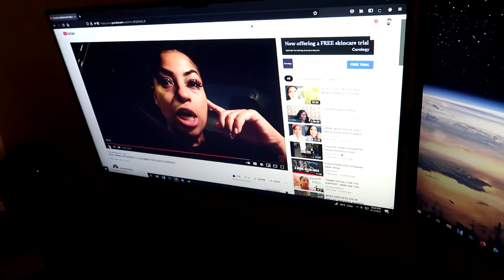AM I WRONG FOR TAKING THIS?!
ADD ME ON SNAPCHAT: HellaCrayy